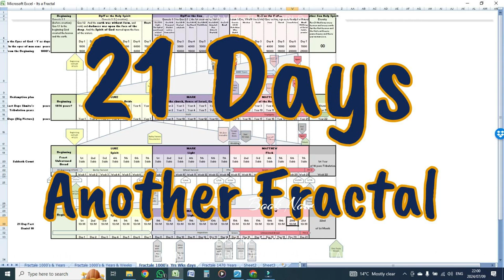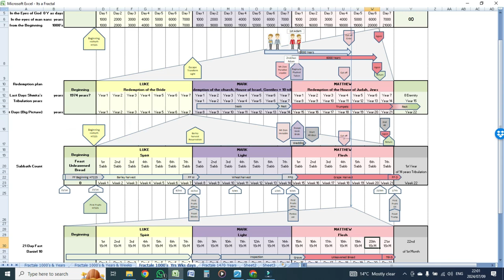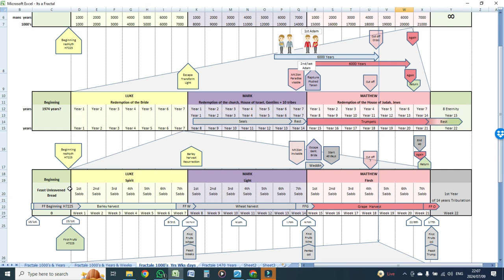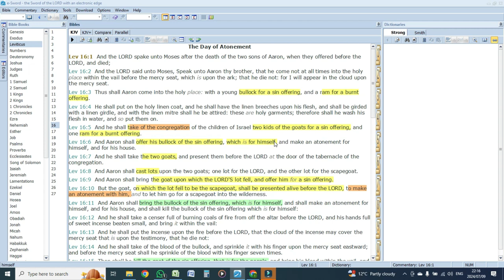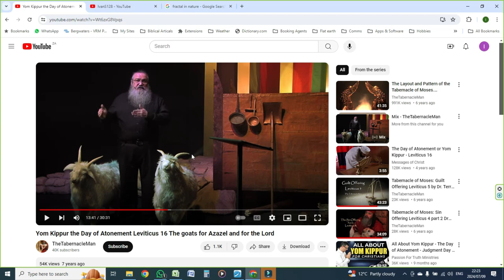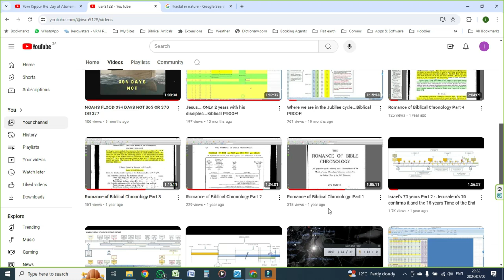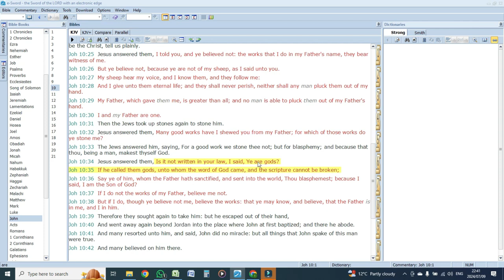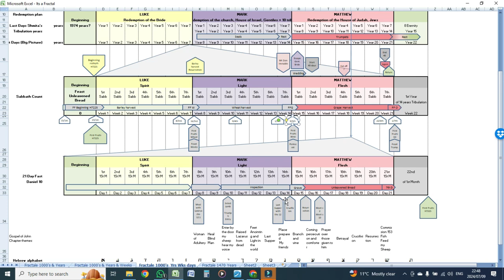21 Days Another Fractal